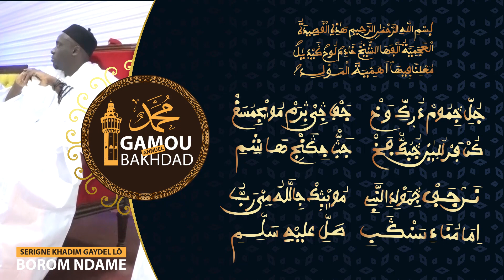Wadial Gamou Épisode 3 - Extrait de Jazbou Ndame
*Wadial Gamou Épisode 3*
*Extrait de Jazbou Ndame, poème de Serigne Khadim Gaydel Lô en l'honneur du Prophète  (psl), ces vers en wolof mette en évidence la grandeur de Notre maître Mohamed (psl) et l'aspect inéluctable de la célébration de sa nuit de naissance pour l'ensemble de l'humanité.*
*Gaydel Tv vous accompagne dans cet événement universel et vous souhaite un mawloud dans toute sa splendeur*